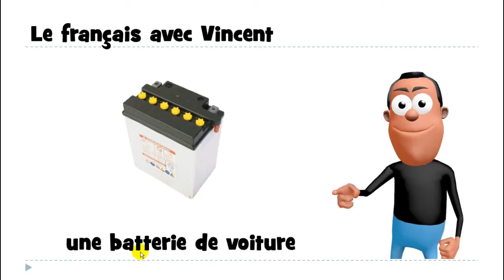เรียนภาษาฝรั่งเศส # 1 mot # une batterie de voiture